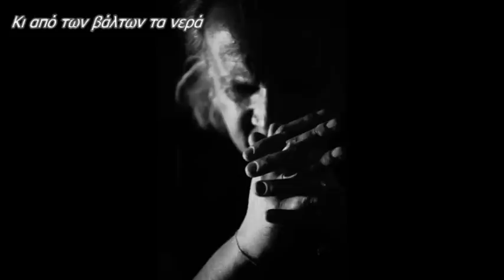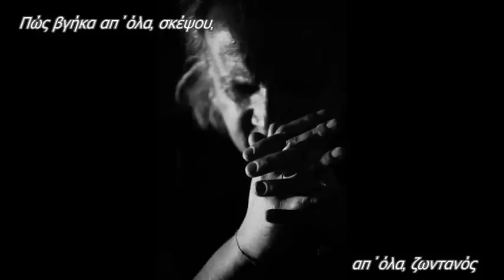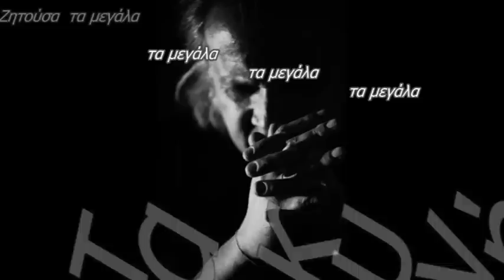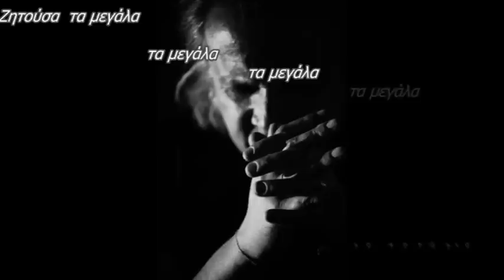Χ.Θηβαίος _ Τα μεγάλα τα κυνήγια (στον Μάνο Ελευθερίου)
Στίχοι: Οδυσσέας Ιωάννου
Μουσική: Γιώργος Ανδρέου
Πρώτη εκτέλεση: Χρήστος Θηβαίος

Δίσκος "Μυστήριο τραίνο" 2006

Αν με ρωτάς για τη ζωή
Δεν έχω νέα
Ό,τι κατάφερα να δω
Πίσω απ' το τζάμι
Απ'τις αγάπες μου έζησα
Την τελευταία
Κι έκανα φίλο μου καλό
Ένα μακρύ ποτάμι

Τις μνήμες μου έδειχνε
Μου μάθαινε το χρόνο
Κι από των βάλτων τα νερά
Πώς να ξεφεύγω
Ο μόνος τρόπος το μυαλό μου
Να γλιτώνω
Μια να έρχομαι, να έρχομαι
Και δυο να φεύγω

Ζητούσα τα μεγάλα τα κυνήγια
Και της καρδιάς την πεινασμένη τη φωτιά
Όλες οι μοίρες μου μού λέγανε τα ίδια
Κι όλες οι μνήμες μου κοιτούσαν στο βοριά

Ζητούσα τα μεγάλα, τα μεγάλα, τα μεγάλα τα κυνήγια...

Φεύγαν τα χρόνια
Μα μου αφήναν το θυμό τους
Μα ο ουρανός ήτανε πάντα
Γαλανός
Πόσα απογεύματα με πήραν
Στο λαιμό τους
Πως βγήκα απ'όλα, σκέψου,
Απ' όλα ζωντανός

Τώρα γυρίζω για να κάνω
Αυτό που πρέπει
Και μ' όσες πέτρες μου αφήσαν
Οι βροχές
Θα φτιάξω σπίτι μόνο Θάλασσα
Να βλέπει
Και στα παράθυρα του μόνο ξύλα
Από κουπαστές

Όλες οι μοίρες μου μου λέγανε τα ίδια
Κι όλα τα σπίτια μου κοιτούσαν στο βοριά